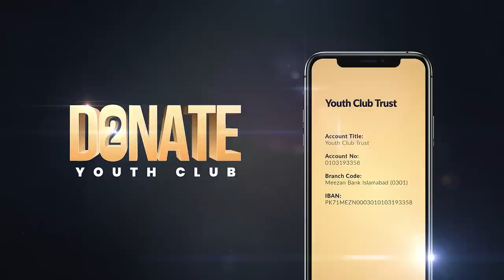DO NOT Blindly Love Yourself. || Reclaim Positivity | Episode 4 Part 3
"Agar apni azmat ko pehchan jaye,
To Auj-e-Surraya par insan jaye"

Quoting a childhood couplet she memorized, in this episode Dr. Farah teaches us how to analyze ourselves in the elaborate process of self loving. Knowing who and why you are, realizing your strengths and weaknesses and finally, understanding both your emotions and esteem are all steps along the way.

Reclaim Positivity | Learning to Fall in Love with Yourself
With Dr. Farah Zeb, Speaker at YC

For a mentoring session, register at the links below-

Account Details:
BANK: MEEZAN BANK LIMITED
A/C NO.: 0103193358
BRANCH CODE: 0301-BLUE AREA BR-ISLAMABAD
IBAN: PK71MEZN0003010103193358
SWIFT CODE: MEZNPKKAN
ADDRESS: 37-B, TAHOR PLAZA, JINNAH AVENUE, BLUE AREA, ISLAMABAD

Pledge Now!